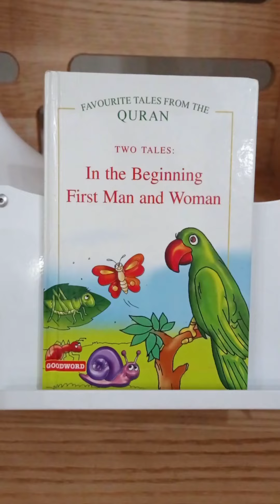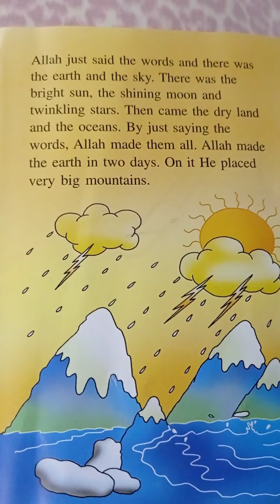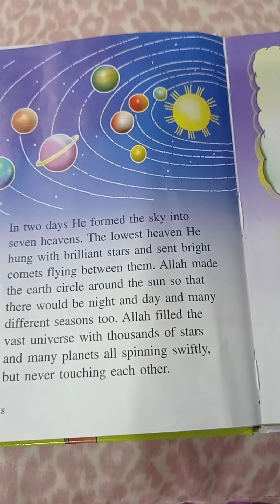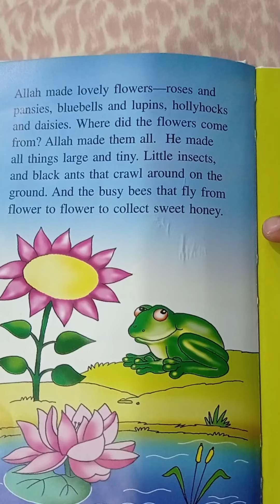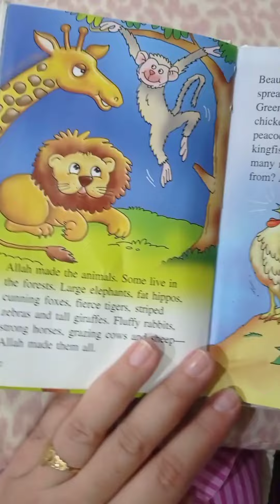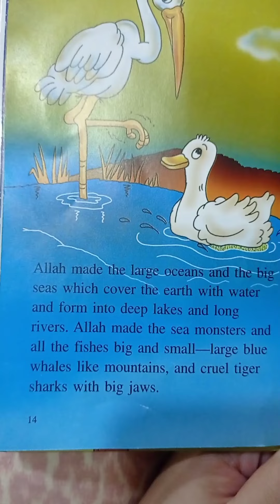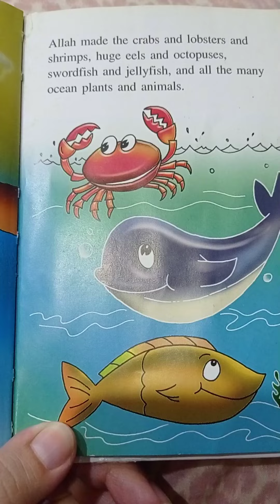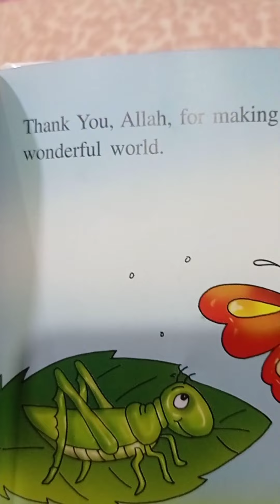Story Time! In the Beginning! Quranic stories